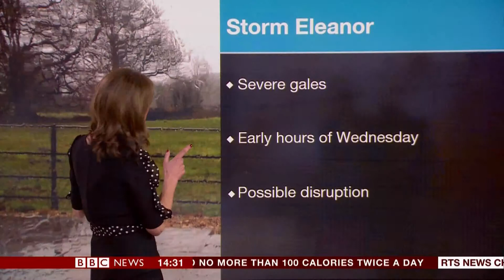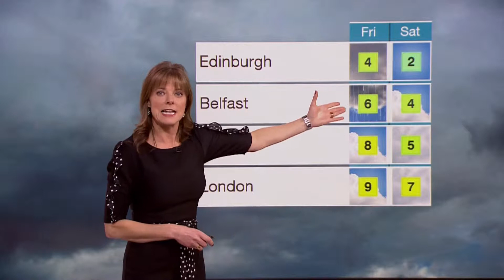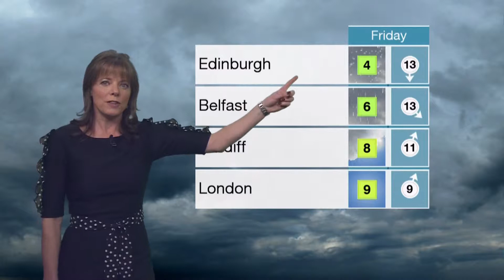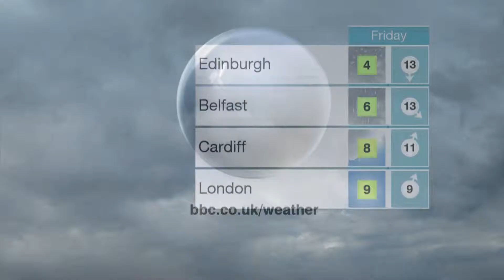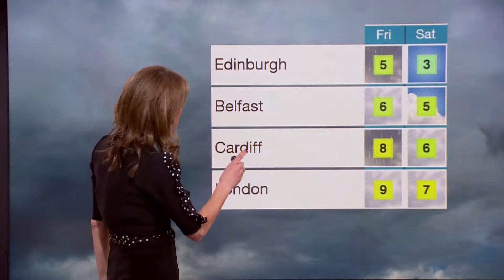Louise Lear BBC Afternoon Live January 2nd 2018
The gorgeous lusciously lovely legend that is Louise Lear, abley assisted by Simon McCoy.  Things get a bit silly as Louise forgets the name of the storm.  Simon gets a bit flirty, or sarcastic or both.  Not sure really :)